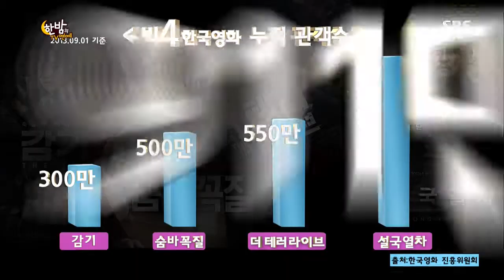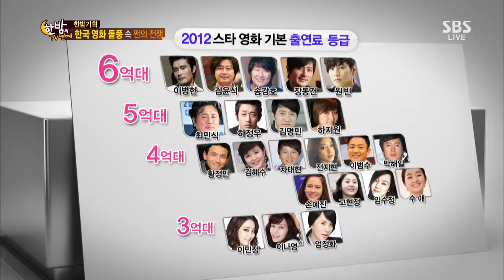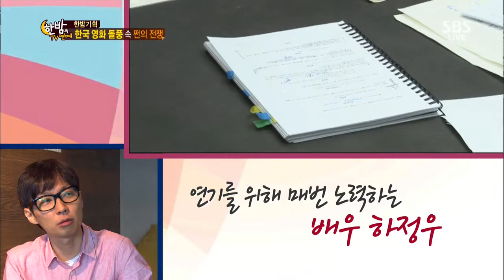한밤의TV연예 2013-09-04 #31(3)